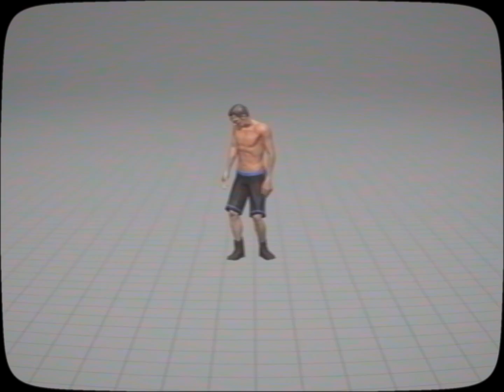lisandro skar - Can U Feel? (Video Animado Oficial)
Lyrics:
You can u feel esto mi amor?
Toy totalmente volado
Al fin lo hemos encontrado
Yo no estaba preparado
Tu amor me ha paralizado

Una noche yo bailaba
Empastillado y la vi
Nos miramos, nos buscamos
La quise, la conseguí
Supe al toque
Por su toque
Que era toda para mí
Conectamos nuestro ki
Probamos darnos un kiss

Y volamos
Todavía no aterrizamos
Enloquecimos esa vez
Que nos tocamos
En el cuarto del hotel
Como en el mu
Me subiste de nivel
Yo curé tu corazón
Te saqué la piel de él

Bailaste toda la noche conmigo
Mi corazón ya te hacia un lugar
Me enamoré de como me mirabas
Me vuelve loco como me mirás

Que flash terminar junto los dos
Que grande pero chico es el mundo
Me gusta despertar con vos
Sos clave en mis sueño profundos

Hay momentos de luz
Momentos de cuarto oscuro
Esto es tener paciencia
Trabajar, romperse el culo

Todo llega
si se ordena la energía atractiva
Todo llega
si te levantás de la cama y activás

Este día esta soleado,
mirá arriba y agradece,
todo tiene solución
Así que tranqui,
no te estreses
La calma habla de tu alma,
la cama de tu pasión
Si algún día estás tristona
escúchate esta canción

Mi corazón ya te hacía un lugar
Me vuelve loco como me miras

Sos clave en mis sueño profundos girl

You can u feel esto mi amor? esto mi amor
Toy totalmente volado
Esto mi amor, esto mi amor, esto mi amor
Ey ey, cocaprity nena

Yea, ey, Buenos Aires City
Mami está en la casa el Lichi